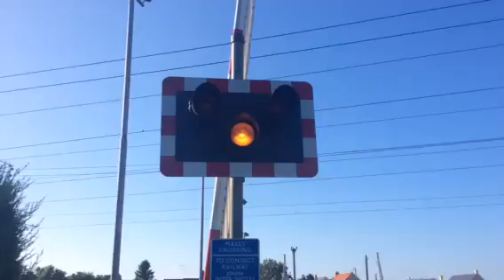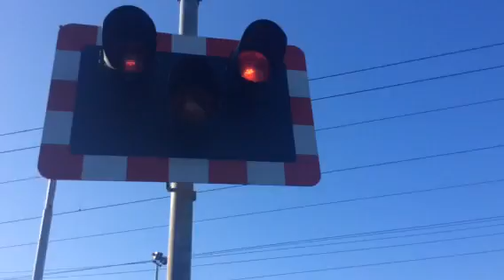Maxey Level Crossing (Cambs) Saturday 26.9.15